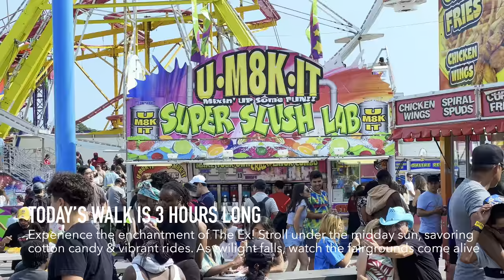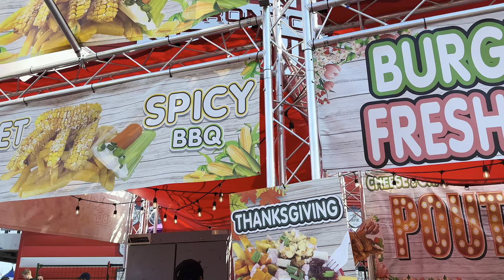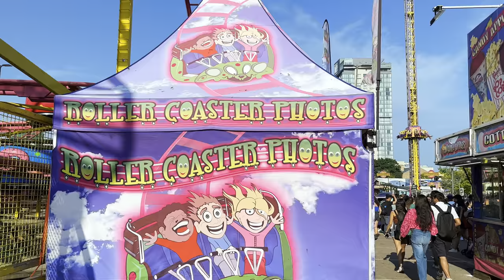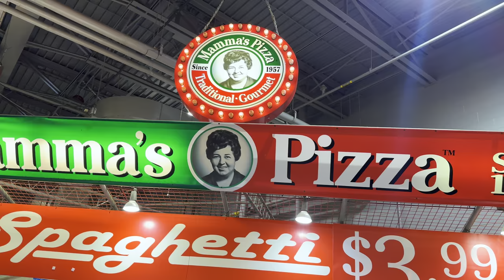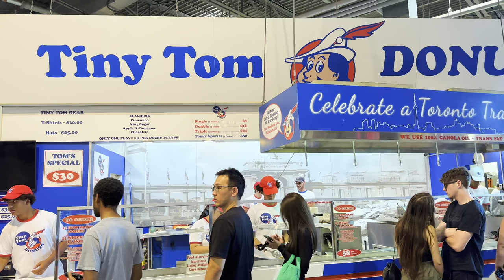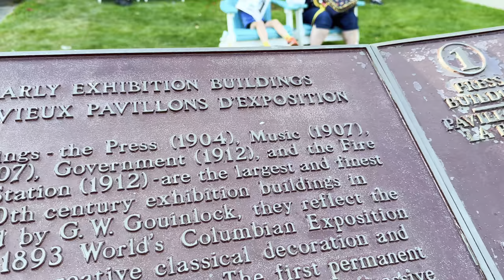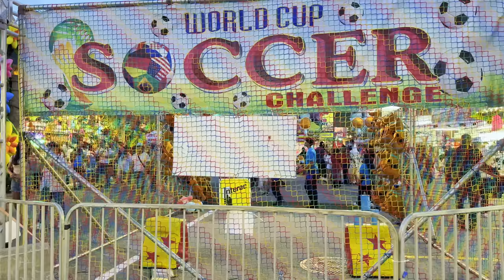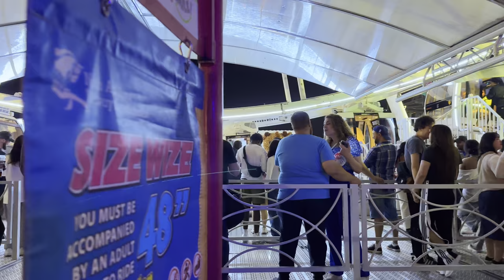🇨🇦 Toronto Walking Tour 🎡 Canadian National Exhibition 🌭✨ Day & Night Walk [ 4K HDR - 60fps ]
Welcome to a sensory extravaganza that starts at Exhibition Station and takes you on a mesmerizing journey through the heart of the Canadian National Exhibition (CNE). As you embark on this adventure, prepare to be captivated by the sights, sounds, and tastes that define this iconic Toronto event.

🎪 Carnival Games & Thrills: Our walk begins amidst the joyful chaos of the carnival games. The neon lights of ring-toss stands beckon, and the sounds of laughter and cheers fill the air. Excitement is palpable as visitors test their skills and luck, striving for coveted prizes. The clinking of bottles and the satisfying thud of darts hitting their marks create a symphony of fun.

🎢 Rollercoaster Rush: Moving forward, we enter the realm of adrenaline-pumping roller coasters. The clickety-clack of coaster cars ascending the steep incline builds anticipation, only to be followed by heart-pounding drops and exhilarating loops. The screams of thrill-seekers echo through the night as they conquer these towering giants of steel.

🎠 Historic Midway: A visit to the CNE wouldn't be complete without a stroll down the historic midway. Vintage carousels adorned with colourful lights transport you back in time. The aroma of buttery popcorn mingles with the sweet scent of cotton candy as you explore classic attractions that have been entertaining generations.

🍔 Epic Food Hall: It's time to satisfy your cravings at the epic Food Hall. Rows upon rows of stalls offer an array of culinary delights, from gourmet burgers and loaded fries to exotic international cuisine. The sizzle of grills and the clatter of pans create a gastronomic symphony, tempting your taste buds at every turn.

🌙 Nightfall: As the sun sets, a subtle transformation begins. The once-familiar daylight scenes give way to a captivating display of lights. The midway illuminates with a vibrant, otherworldly glow. Ferris wheels, carousels, and roller coasters light up the night sky, casting a magical spell on the fairgrounds.

🚶‍♀️ Nighttime Exploration: We venture deeper into the CNE at night, where the atmosphere takes on a new dimension. The chatter of visitors is accompanied by the whimsical tunes of calliope music. The carnival stands, adorned with colourful banners and flashing lights, beckon you to play games, win prizes, and create memories.

🌟 Grand Finale - Gondola Ride: Our grand finale is a breathtaking ride on the gondola. As we ascend, the fairground unfolds below us like a twinkling jewel. The sprawling view of illuminated rides, food stalls, and the bustling crowd is nothing short of awe-inspiring.

Join us on this 4K journey through the CNE, where every detail, from the smiles on people's faces to the intricate designs of the rides, tells a story of the magic that is the Canadian National Exhibition. Experience the CNE like never before in stunning 4K! 🎡🌭✨

Chapters:
0:00 Intro Preview
8:28 Exhibition Station
12:51 Carnival Games
18:08 Dish Smashing Game
22:30 Weight Lifting Competition
24:21Mach-3 Ride
29:43 The Midway View
34:40 Giant Ferris Wheel
36:15 Ring of Fire Ride
38:50 The Star Dancer Ride
41:54 Rollercoaster Ride
46:00 Walking the Midway
1:10:00 The Food Building
1:28:42 Gate 3
1:31:32 BMO Field
1:33:39 Mexican Wresting Match
1:37:00 Historic Exhibition Park
1:39:16 Kiddie Midway Grounds
1:49:08 The Ex Express
1:51:06 The Exhibition Fountain
1:53:43 The Farm & Agricultural Building
1:56:54 Fashion Lama's
1:59:54 Baby Cows
2:10:00 Cotton Candy Stand
2:13:15 Night Carnival Game Strip
2:31:13 Night on the Midway
2:57:00 Skyride Aerial View